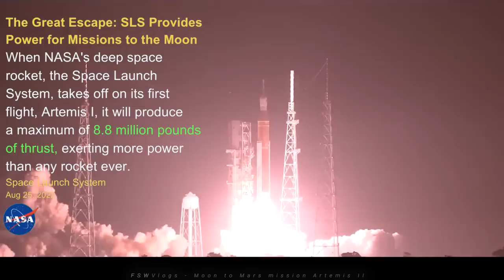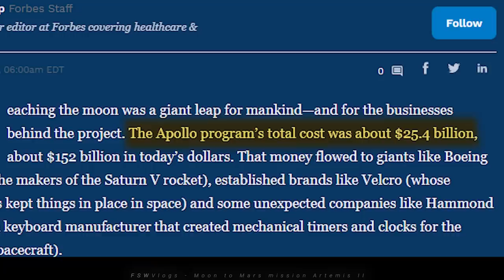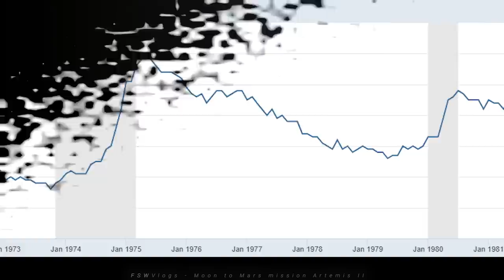Artemis II - Mission moon to Mars | Four moon astronauts are finalised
★ ☆ Films you must watch before you die

☕ Contacts for ads and marketing